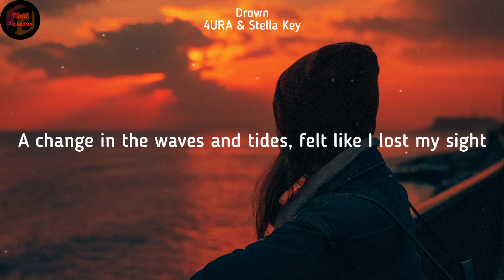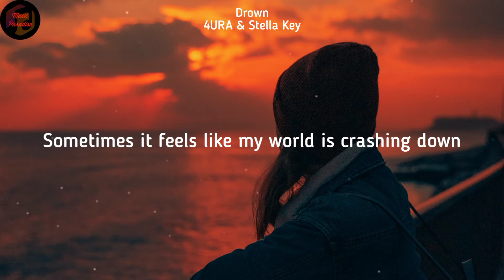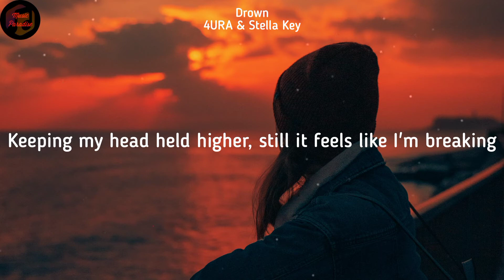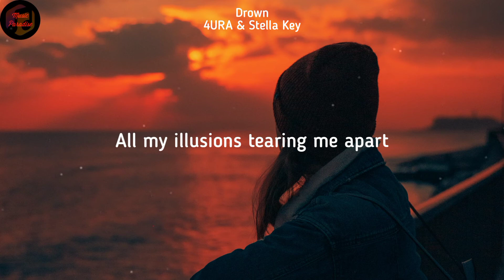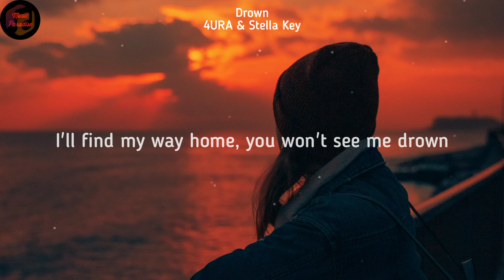4URA & Stella Key - Drown (Lyrics)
♪ Drown ♪

Such a banger! 🔥

🔍Song Info:
• Track: Drown
• Artist: 4URA & Stella Key
• Album: Drown - Single
• Album Artist: 4URA & Stella Key
• Lyrics: Stella Key & 4URA
• Tune: Unknown
• Vocal: Stella Key
• Genre: Dance
• Label: Simplify Recordings
• Year: 2021

🎤Lyrics:
[Verse 1]
A change in the waves and tides
Felt like I lost my sight
Went down the drain
I crashed and burned down

[Build 1]
Keeping my head above water
Still it feels like I'm drowning
All these emotions
Pulling me down

[Chorus]
Sometimes it feels like
The sky is falling down
I lost my way home
I lost my crown
My world is crashing down
I'll find my way home
You won't see me drown

[Drop]

[Verse 2]
Chasing a ray of light
Fighting to save my life
Falling apart
I pray to stay strong

[Build 2]
Keeping my head held higher
Still it feels like I'm breaking
All my illusions

🎥Watch the official music video:
• (Not available)